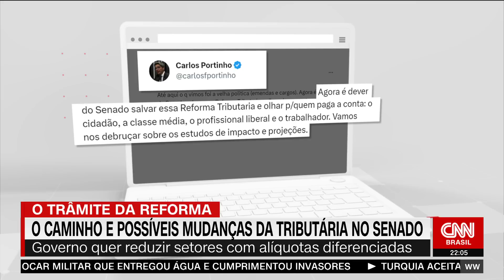Análise: As possíveis mudanças da reforma tributária no Senado | WW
Lideranças do Senado acreditam que a reforma tributária será votada na Casa até novembro, com alterações em relação ao texto aprovado na Câmara dos Deputados. Os analistas da CNN Caio Junqueira e Fernando Nakagawa, o diretor editorial Daniel Rittner e o pesquisador da Fundação Getulio Vargas Samuel Pessôa discutem o que pode mudar no projeto.